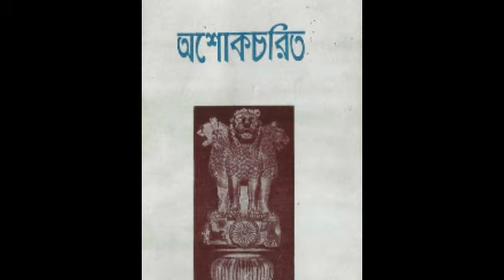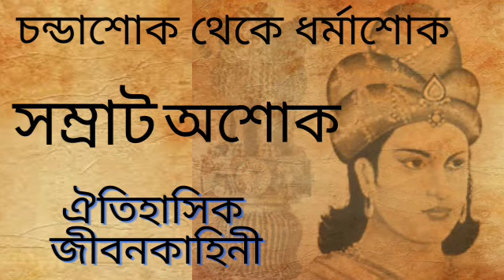সম্রাট অশোকের জীবনের অজানা কাহিনী | Biography of KING ASOKA the great | Bangla | History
দ্বিতীয় মৌর্য সম্রাট বিন্দুসারা ও মহারানী ধর্ম-এর ঘরে জন্মান অশোক। পাটালিপুত্র নামক স্থানে তার জন্ম। শৈশব থেকেই অশোক ছিলেন অত্যন্ত একরোখা, জেদী আর নিষ্ঠুর প্রকৃতির। তার সবচেয়ে পছন্দের কাজ ছিল প্রাণী শিকার করা। কথিত আছে যে, অশোক একবার এক সিংহকে হত্যা করেছিলেন শুধুমাত্র একটি লাঠি দিয়ে!তার নাম অশোক, আমরা জানি সম্রাট অশোক হিসেবে। তিনি ছিলেন মৌর্য্য সাম্রাজ্যের তৃতীয় শাসক, খ্রিষ্টপূর্ব ২৬৮ থেকে ২৩২ সাল পর্যন্ত ছিল তার শাসনকাল। ভারত উপমহাদেশের ইতিহাসে সবচেয়ে বড় সাম্রাজ্য ছিল অশোকের। ধারণা করা হয়, এত বড় সাম্রাজ্যের অধিকারী আর কোনো সম্রাট ছিলেন না সে আমলে। তার জন্ম হয় খ্রিষ্টপূর্ব ৩০৪ সালে। ৩৬ বছর বয়সে খ্রিস্টপূর্ব ২৬৮ সালে ক্ষমতা গ্রহণ করে মৃত্যু পর্যন্ত সাম্রাজ্য পরিচালনা করেছিলেন সম্রাট অশোক।

তিনি ছিলেন ইতিহাসের এক আদর্শ শাসক। যদিও তার জীবনের প্রথম পর্যায়টি সম্পূর্ণ উল্টো কথা বলে। সে পর্যায়ে তার নৃশংসতা ছিল উদাহরণ দেওয়ার মতো। ইতিহাস স্বাক্ষী, তার জীবনের দ্বিতীয় পর্যায়ের কাজগুলোও মহত্ত্বের উদাহরণ দেওয়ার মতোই। মৌর্য সাম্রাজ্যের উদ্ভাসিত সূর্য ধীরে ধীরে স্তিমিত হতে থাকে সম্রাট অশোকের মৃত্যুর পরেই।